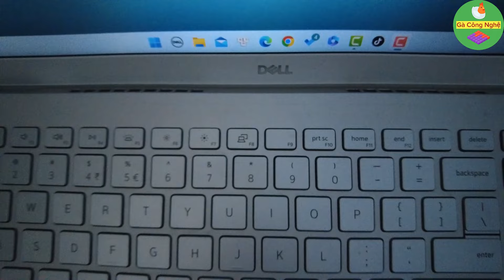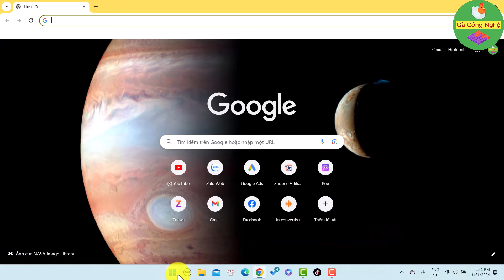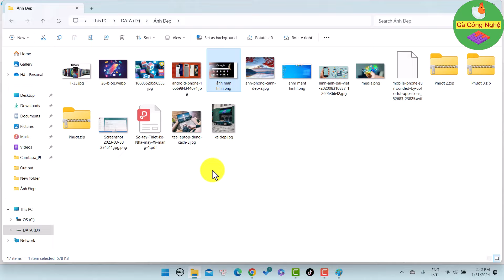Cách chụp ảnh màn hình máy tính win 11 chi tiết nhất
Cách chụp ảnh màn hình máy tính win 11 chi tiết nhất. Trên hệ điều hành Windows 11, việc chụp ảnh màn hình máy tính trở nên dễ dàng và thuận tiện hơn bao giờ hết. Bạn có thể nhanh chóng chụp lại toàn bộ màn hình hoặc chỉ chụp một phần màn hình mà bạn quan tâm. Trong hướng dẫn này, chúng tôi sẽ hướng dẫn bạn cách chụp ảnh màn hình trên Windows 11 và cung cấp các bước chi tiết để bạn có thể thực hiện một cách dễ dàng.

Bước 1: Tìm nút "Print Screen" (hoặc có thể viết tắt là "PrtScn") trên bàn phím của bạn. Nút này thường nằm ở phía trên bên phải của bàn phím, gần nút "F12".

Bước 2: Khi bạn muốn chụp toàn bộ màn hình, hãy nhấn nút "Print Screen" một lần. Nếu bạn chỉ muốn chụp một phần màn hình, hãy nhấn tổ hợp phím "Alt + Print Screen". Sau đó, hãy tiếp tục đọc đoạn kết để biết cách lưu và sử dụng ảnh chụp màn hình của bạn.

Chụp ảnh màn hình trên Windows 11 là một công cụ hữu ích cho việc chia sẻ thông tin, ghi lại lỗi hệ thống, hoặc lưu giữ những khoảnh khắc quan trọng trên máy tính của bạn. Bằng cách sử dụng nút "Print Screen" và các phím tắt tương ứng, bạn có thể chụp lại toàn bộ màn hình hoặc chỉ một phần màn hình một cách dễ dàng. Sau đó, bạn có thể lưu ảnh chụp màn hình vào máy tính của mình hoặc chia sẻ nó với người khác. Hy vọng rằng hướng dẫn này đã giúp bạn hiểu cách chụp ảnh màn hình trên Windows 11 một cách đơn giản và tiện lợi.